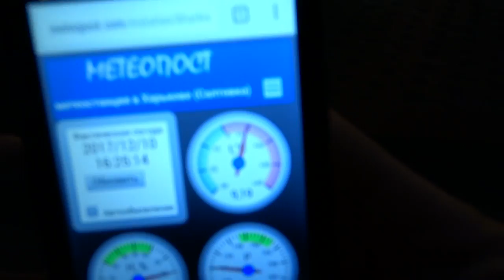Аллея в парке Горького 10 декабря 2017, Харьков